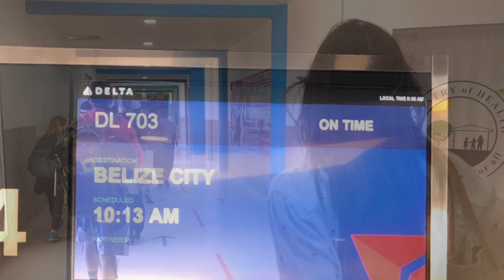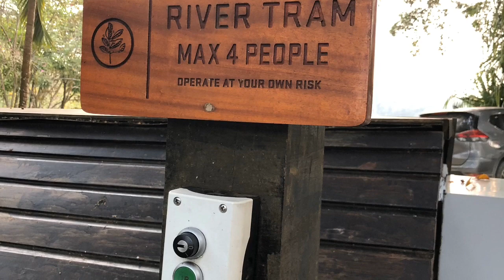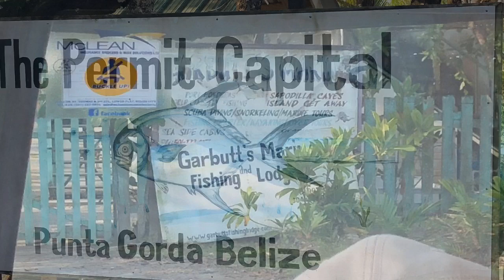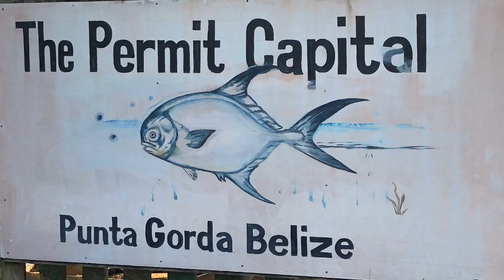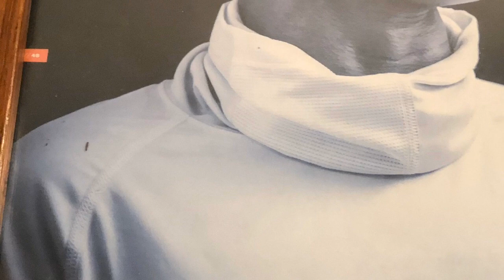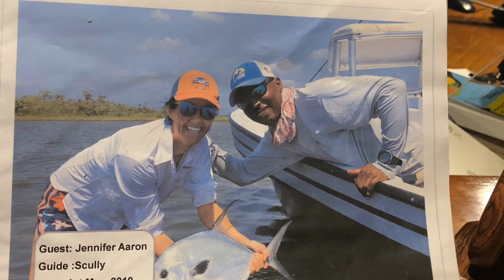Husband/Wife Permit On Fly - Copal Tree Lodge - Belize 2019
First Cast to a Permit with the Master Scully Garbutt